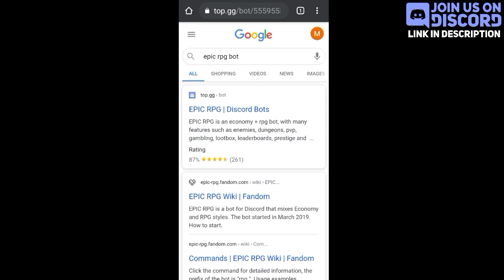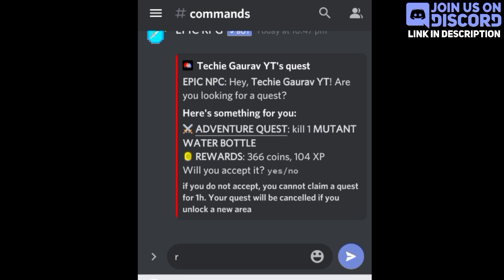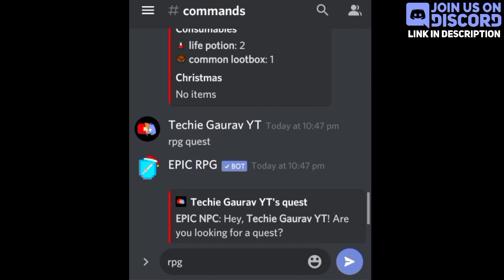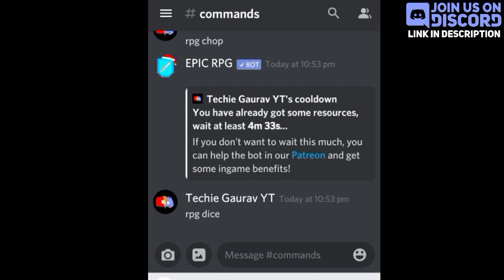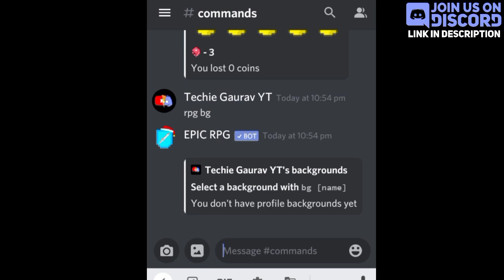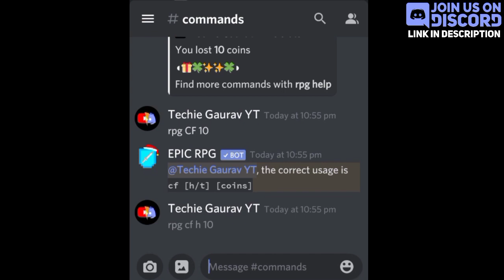Epic RPG | How to use epic rpg bot Discord Bot | Techie Gaurav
★ Thanks for your Love & Support